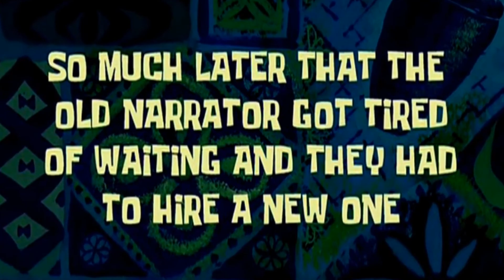Vesemir e a Estrige! | The Witcher: Monster Slayer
Não é só na Netflix que podemos ver o jovem Vesemir - topei com ele jogando Monster Slayer! Chega junto numa clássica aventura de The Witcher para tirar a maldição de uma Estrige... na vida real.

ROTEIRO E EDIÇÃO: Julia Barcelos

Sumário
00:00 O que já passei...
02:48 Vesemir
05:07 O Andamento
07:27 Desfazendo a maldição
12:56 Encerramento